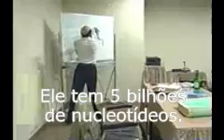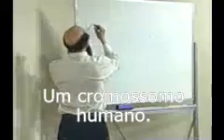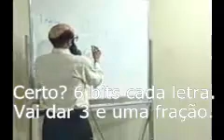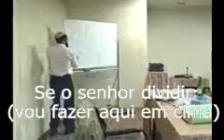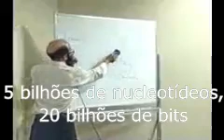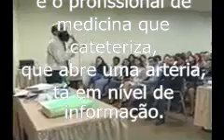Mão de Deus.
Vídeo de Dr. Enéas.